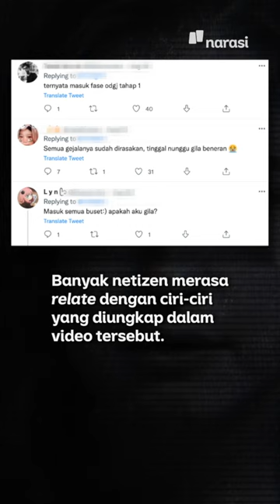Viral Nakes Berbagi Gejala Gangguan Jiwa: Awas, Jangan Self-Diagnosis! | Narasi Daily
Tenaga kesehatan yang viral membagikan gejala gangguan jiwa ringan di TikTok menuai sejumlah tanggapan oleh netizen. Ada yang relate, tapi ada juga ahli spesialis kesehatan jiwa yang justru mengingatkan jangan Self-Diagnosis. Emangnya kenapa?

(Narasi)